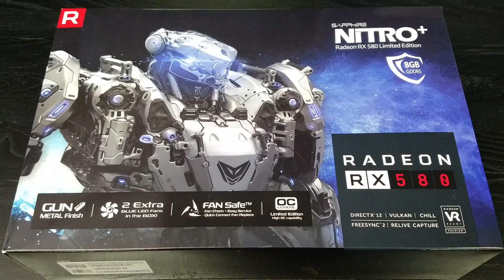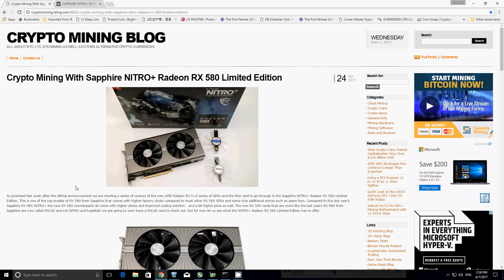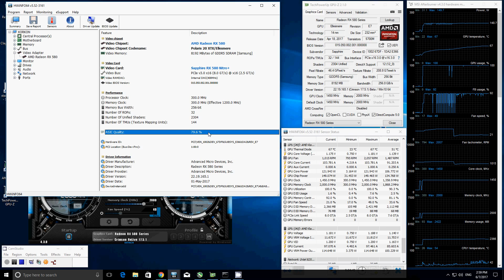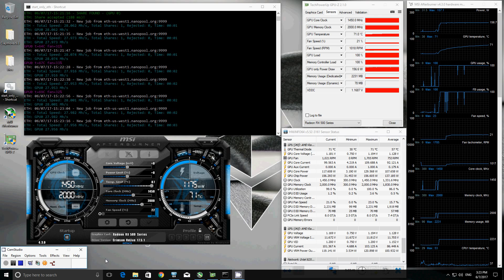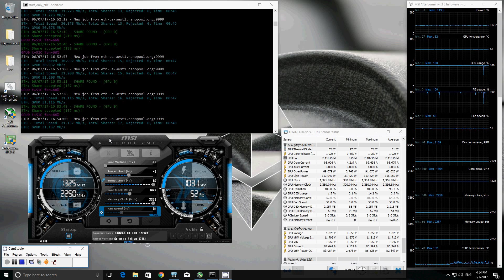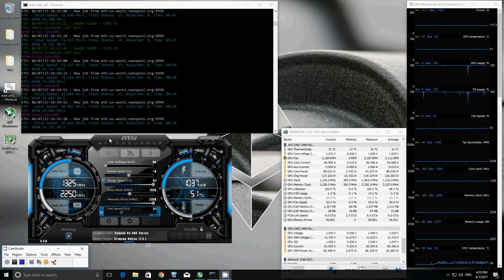BtR - Fastest RX 580 at Ethereum Mining? Part 6 of 7: Sapphire Nitro+ Limited Edition RX 580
BtR - Fastest RX 580 at Ethereum Mining? 6 Top GPUs competes Part 6 of 7: Sapphire NITRO+ Limited Edition RX 580

We set out to test the top six RX 580 models offered by MSI, XFX, PowerColor, Sapphire, ASUS and GIGABYTE to see which one will be the king of kings in mining.

The GPU Models we are putting up against each other are as followed:

1. MSI RX 580 Gaming X+ 8GB

2. ASUS ROG Strix RX 580 TOP edition 8GB

3. GIGABYTE AORUS RX 580 XTR 8G

4. PowerColor Red Devil Golden Sample RX 580 8GB

5. XFX GTR-S RX 580 Black Edition

6. Sapphire Nitro+ RX 580 Limited Edition

The software we use to monitor and test the GPUs are as followed:

1. TechPowerUp GPU-Z

2. HWinfo64

3. MSI Afterburner

The software we use to backup, modify and flash bios are as followed:

1. ATIWINFLASH

2. Polaris BIOS Editor

3. Pixel Clock Patcher

BTC = 1LqpAr1dT9s5iFKFhXUW6ED5XUB6LRucK4
ETH = 0xb2B72FC97d9DE6B01F943595E16a036D4380D0E0
LTC = LZy4yz5t8Kd4bZTfBhZtc3RoEwCDF88VqP